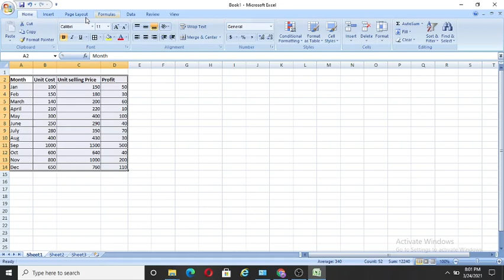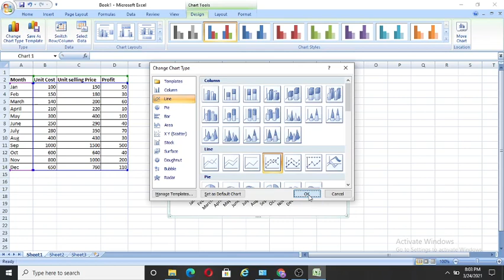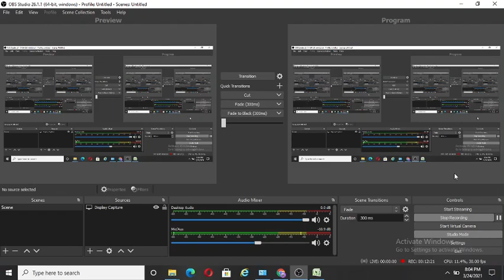ECA Lecture 16_ Table in Excel